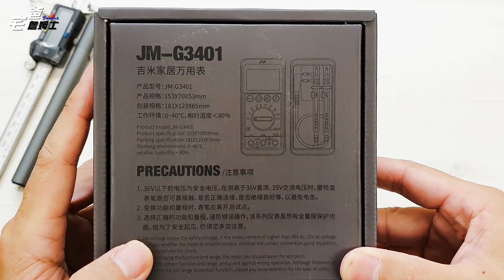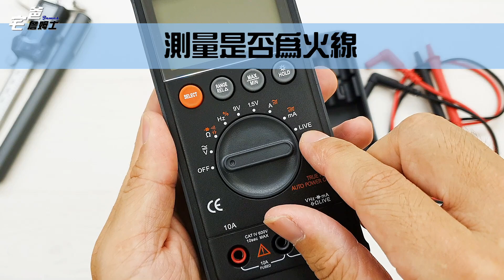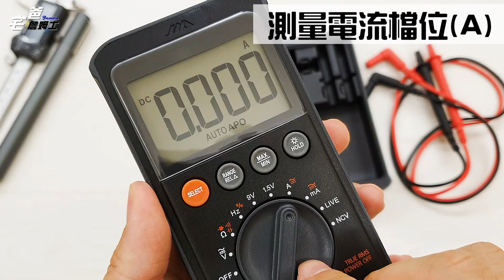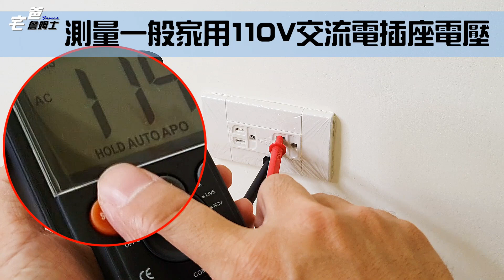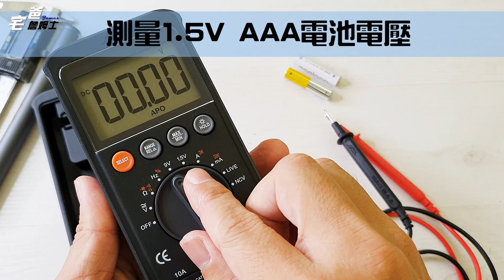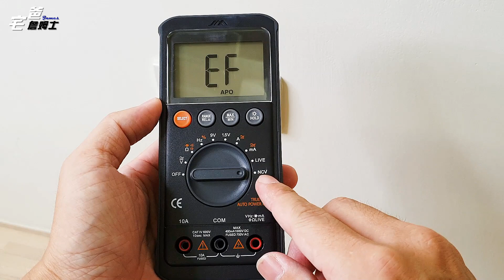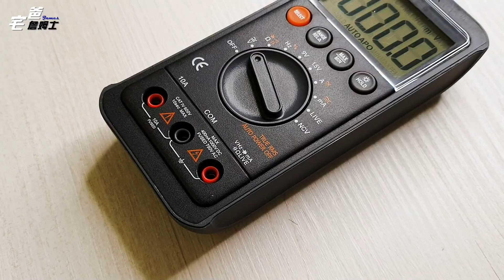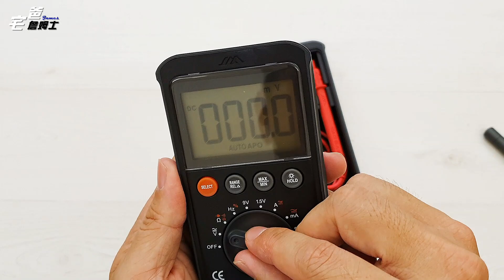[硬是要開箱] 這是電表？ 外觀看不出來是電表的三用電表開箱！ 吉米家居萬用電表JM-G3401開箱！ [宅爸詹姆士]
▍詹姆士要開箱的是外觀看不出來是電表的三用電表。若闔起來放在桌上，你可能還會問詹姆士這是什麼東西。

▍為什麼說外觀看不出來是電表呢？因為外觀設計非常的不傳統，不像傳統的三用電表，一眼就看得出是電表。JM-G3401的外觀設計非常簡約，連一般我們習慣纏在電表外面的表筆也有收納的地方。

▍一般我們習慣說三用電表，但現代的電表都已經是多功能了，可以量測的功能絶不是只有三種，吉米家居萬用表JM-G3401所提供的功能相當廣，不只有量測交直流電的電壓、電流，也提供測試是否為火線的功能，或是非接觸式量測是否有交流電的功能也有，詹姆士講了那麼多，直接看開箱比較快囉，開箱吧，GO~~~

00:00:00 不像電表的吉米家居三用電表JM-G3401開箱。
00:01:02 JM-G3401吉米家居萬用電表內容物及配件。
00:03:06 三用電表按鍵介紹。
00:03:20 三用電表檔位介紹。
00:06:16 如何測量一般家用110V交流電插座電壓。
00:08:04 如何測量9V AAA鹼性電池直流電電壓。
00:09:19 如何測量1.5V AAA鹼性電池直流電電壓。
00:10:26 如何測量電線中間是否有斷線斷點。
00:11:02 如何確認線頭線尾。
00:12:02 如何確認插座那一孔為火線。
00:12:40 非接觸式確認是否帶交流電功能。
00:13:18 如何確認電線是否帶電交流電。
00:15:30 JM-G3401安裝AAA充電式電池2顆。